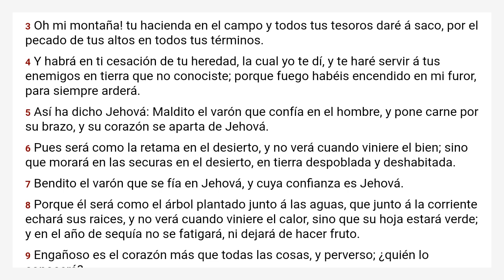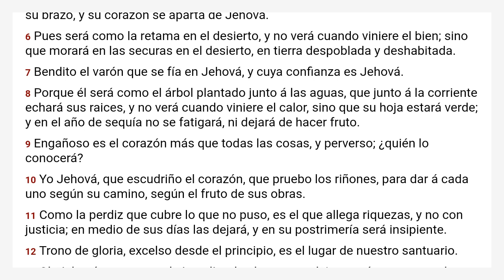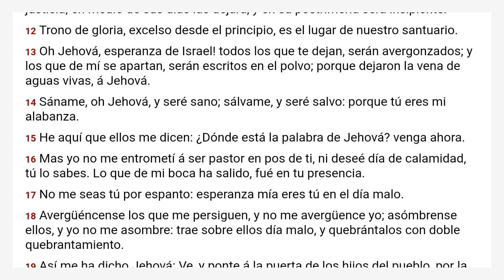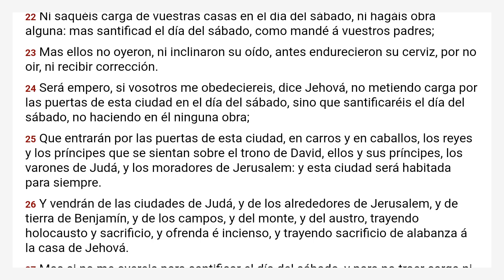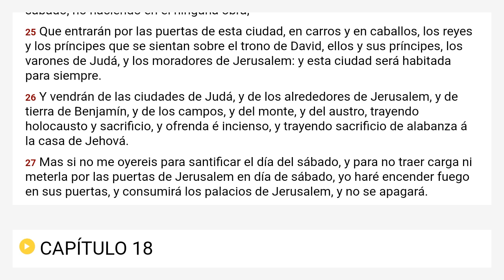Jeremías 17 Reina Valera 1909